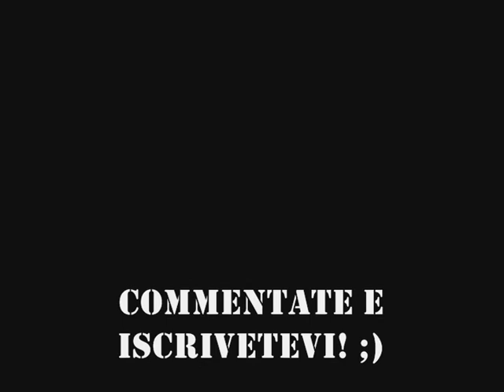Fucile d'assalto Masada A.C.R. sniper custom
Un nuovo look per il mio Masada, che da oggi vestirà i panni di un fucile da cecchino.